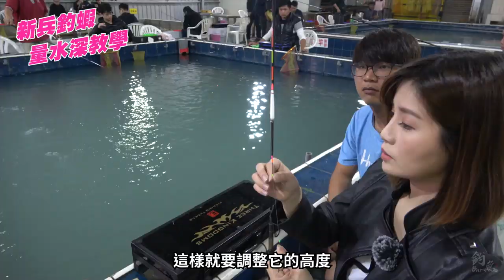美女教官教釣蝦！ 新手也能爆釣拉不停！？